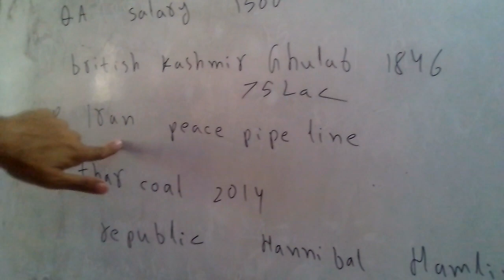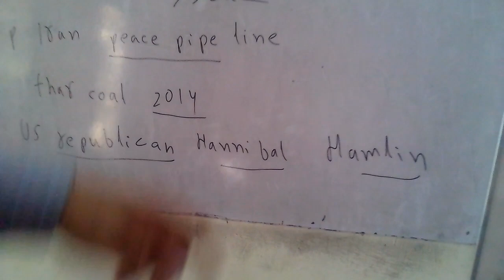CSS past papers solution current affairs 2019